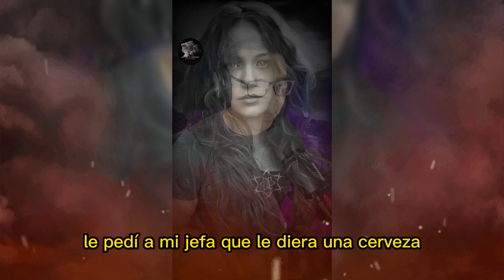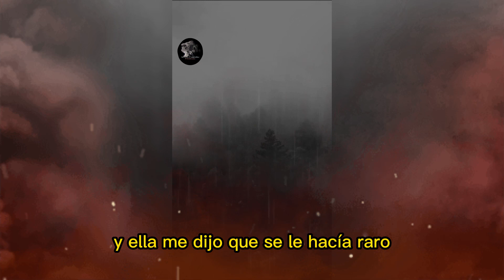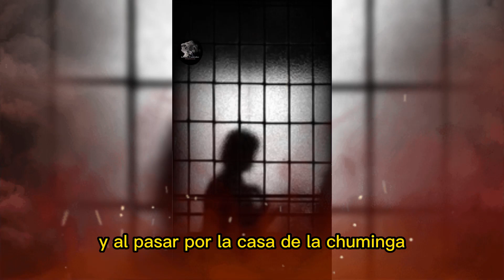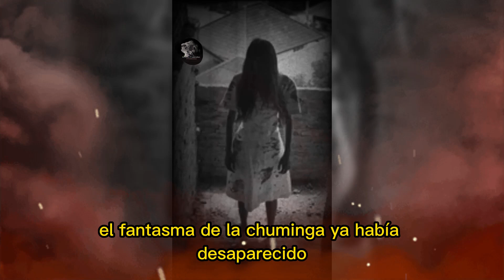El FANTASMA💀 de una MUJER me SIGUIO / Historias de terror real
En una ocacion el fantasma de una mujer me sigui y sinceramente no se porque ya que yo muy pocas veces llegue a saludarla, esta historia de terror es real y me sucedio en el estado de bajacalifornia.

Tienes un relato que te gustaría compartir en Relatos Y Leyendas De Fresnillo?

historias de pueblos de mexico, extraterrestres, ovnis, naves espaciales, historias de horror